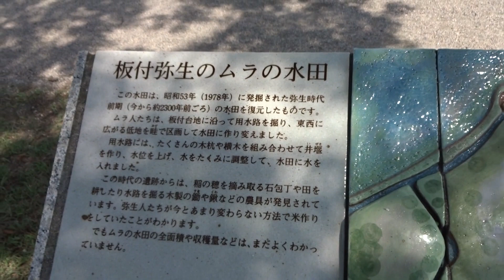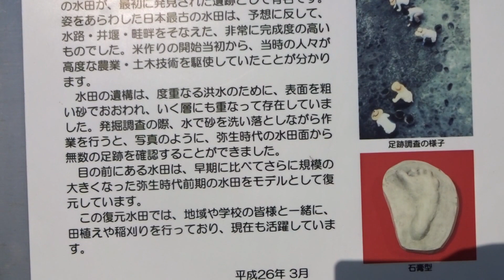２０１７赤米弥生米など5品種花が咲いて実る頃！板付遺跡弥生のムラ水田。。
植物稲水稲板付遺跡弥生のムラ水田。赤米弥生米など5品種花が咲いて実っています　10月に稲刈りします２０１７・０９・０８
「南小国町満願寺土井団地」